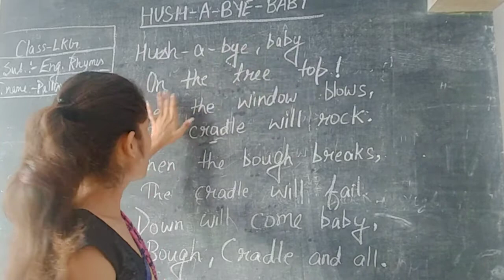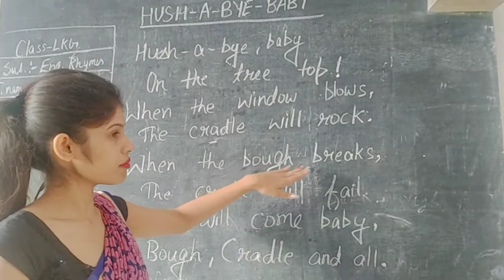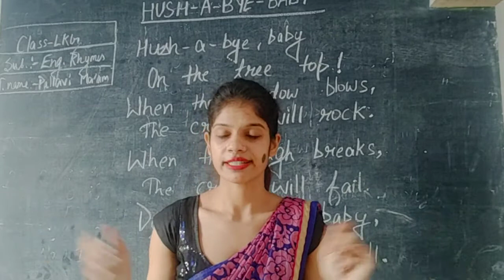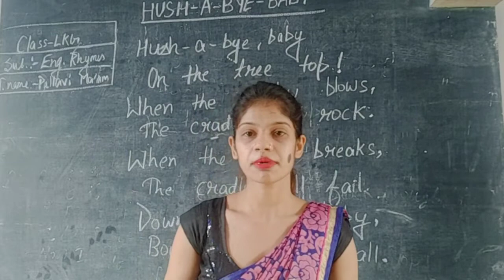CLASS- LKG // ENGLISH RHYMES// PAGE NO.-4 // HUSH-A-BYE-BABY